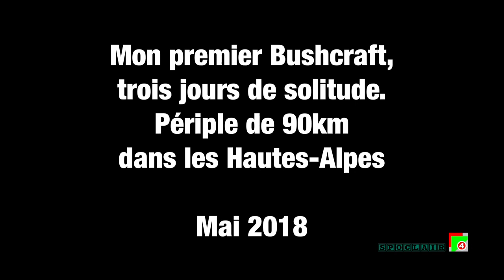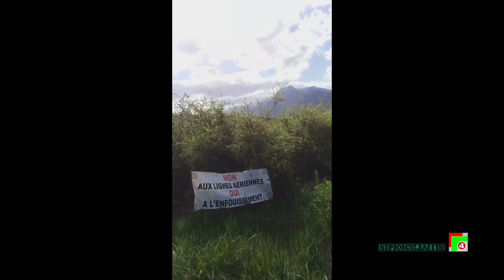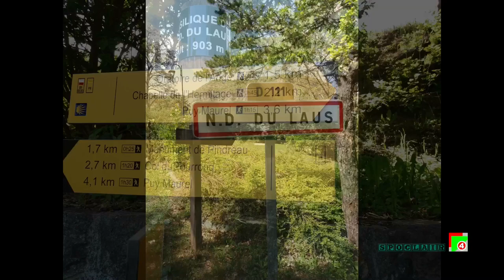Mon premier trekking, trois jours de solitude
Mon premier Bushcraft ou trekking, trois jours de solitude à parcourir 90 km dans les Hautes-Alpes.
Dans cette vidéo on découvre :
- le Plantain aux propriétés astringentes pour traitement des blessures superficielles de la peau ou des piqûres d'insectes, comme cicatrisant et également aux qualités anti-inflammatoires, il peut être consommé cru.
- Le Gaillet gratteron est riche en vitamine C. Les très jeunes pousses peuvent être consommées crues, hachées, en salade ou cuites en soupe ou encore cuisinées comme des épinards.
Les graines peuvent être torréfiées afin d’obtenir une boisson similaire au café.
- L’ail des ours pousse en milieu humide et ombragé. Une odeur prononcée d’ail s’en dégage. À ne pas confondre avec le muguet qui lui, est toxique.

Rendre l’eau consommable avec des comprimés de purification.

Vous pouvez à présent rejoindre Dominique sur son site « Les Ruchers de Domi »